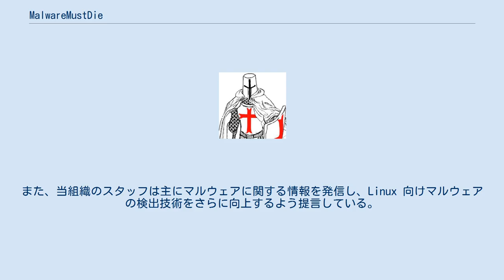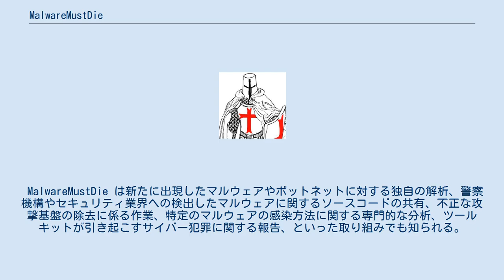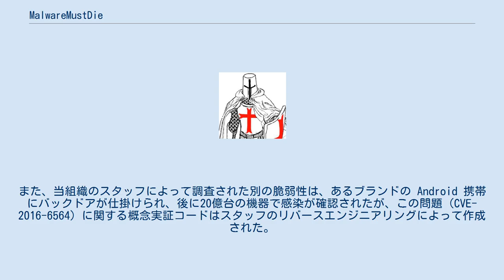MalwareMustDie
MalwareMustDie は倫理的なセキュリティ研究ワークグループとして知られる非営利組織であり、2012年 8月より活動を開始した。
MalwareMustDie は特定非営利活動法人であり、インターネット上のマルウェアの感染拡大を抑止するためのワークフローを確立しようとして結集された IT 専門家およびセキュリティ研究者による情報発信の媒体 である。
当組織は自ら運営する マルウェア解析のブログ でその名を知られ、ブログにはこれまで対応してきた Linux 向けマルウェアの調査やボットネットの解析に関するリスト が掲載されている。
また、当組織のスタッフは主にマルウェアに関する情報を発信し、Linux 向けマルウェアの検出技術をさらに向上するよう提言している。
 MalwareMustDie は新たに出現したマルウェアやボットネットに対する独自の解析、警察機構やセキュリティ業界への検出したマルウェアに関するソースコードの共有、不正な攻撃基盤の除去に係る作業、特定のマルウェアの感染方法に関する専門的な分析、ツールキットが引き起こすサイバー犯罪に関する報告、といった取り組みでも知られる。
 MalwareMustDie のスタッフによって初めて発見・発表された特筆すべきインターネット脅威には、Prison Locker （ランサムウェア）、Mayhem（Linux 向けボットネット）、Kelihos バージョン 2 - ZeusVM - Darkleech ボットネットの解析 - KINS（違法ツールキット）、Cookie Bomb（PHP 言語による不正な通信の転送）、Mirai - LuaBot - NyaDrop - New Aidra あるいは IRCTelnet - Torlus（別名 Gafgyt, Lizkebab, Bashdoor, Qbot, BASHLITE） - LightAidra - PNScan - STD Bot - Kaiten ボットネット（Linux 向け DDoS あるいは不正なプロキシボットネットによる Linux 向けマルウェア）、ChinaZ - Xor DDoS - IpTablesx - DDoSTF - DESDownloader（中国製 DDoS 用トロイの木馬型マルウェア）などがある。
 当組織のスタッフは、例えば Adobe Flash の CVE-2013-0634（LadyBoyle と呼ばれる Adobe Flash Player の脆弱性）のようにクライアントを標的として脅威をもたらす脆弱性の解析や、2014年には Adobe 社の別の脆弱性（未公表）の解析にも参画したことから、 Adobe 社より「Independent Security Researchers」の部門で謝辞を受けている。
また、当組織のスタッフによって調査された別の脆弱性は、あるブランドの Android 携帯にバックドアが仕掛けられ、後に20億台の機器で感染が確認されたが、この問題（CVE-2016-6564）に関する概念実証コードはスタッフのリバースエンジニアリングによって作成された。